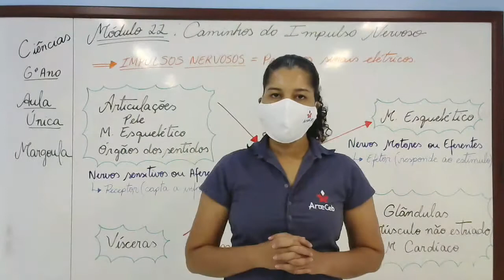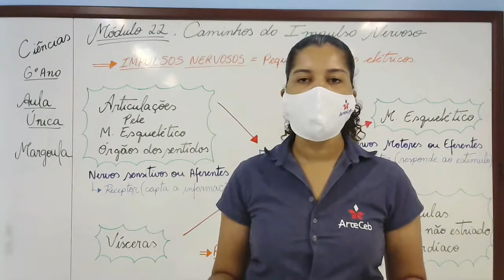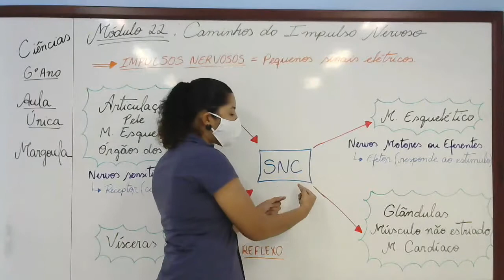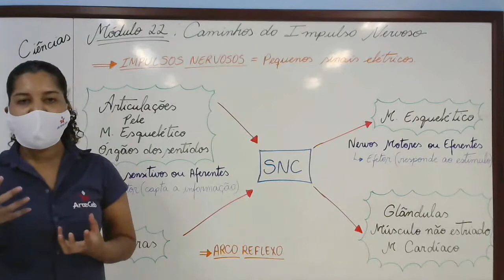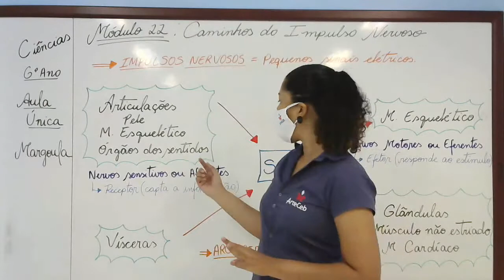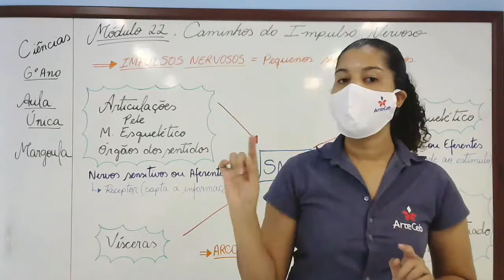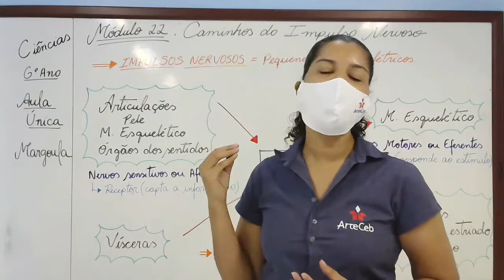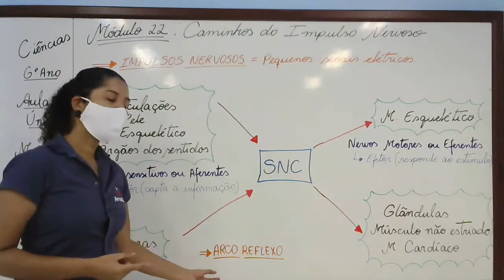09/09 - 6º ANO (EF) - CIÊNCIAS - MÓD. 22 - CAMINHOS DO IMPULSO NERVOSO - MARGOULA SOARES